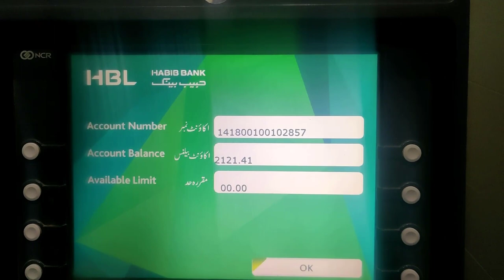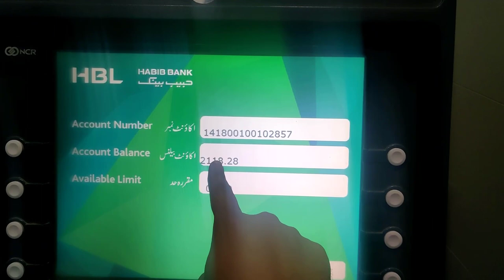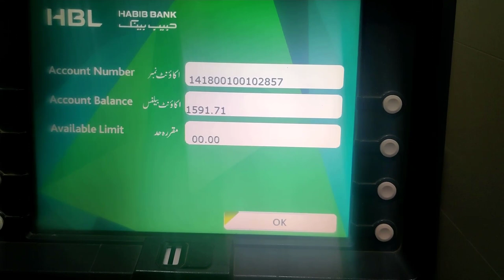Important! National Saving ATM Card Users Watch This Video